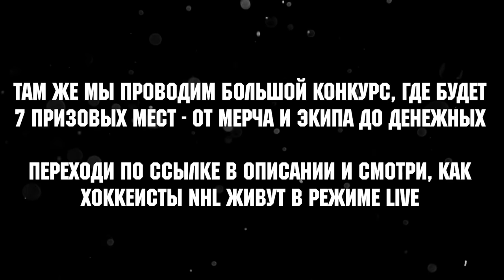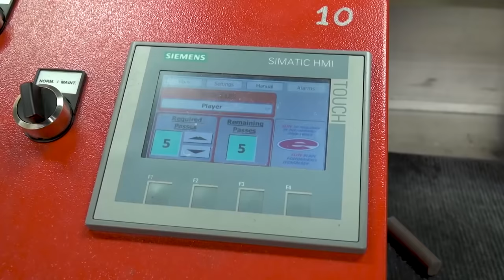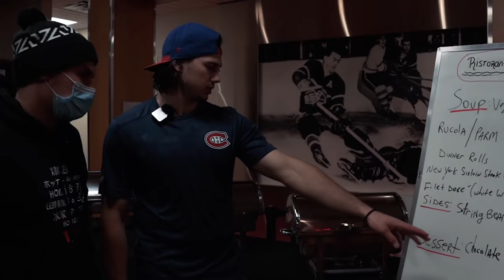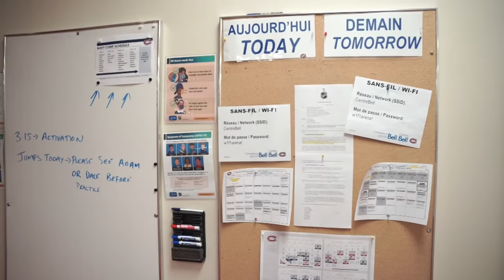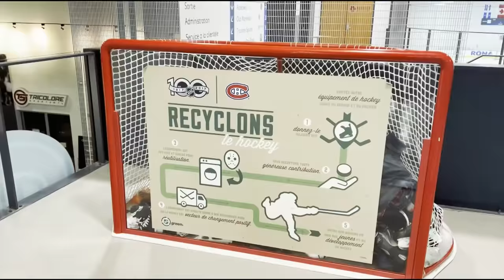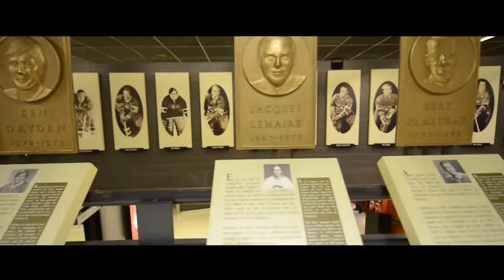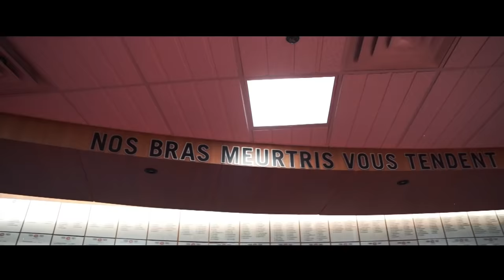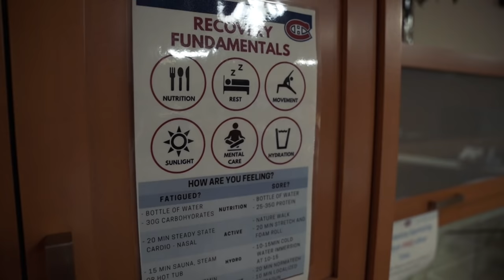РОМАНОВ — РАЗДЕВАЛКА МОНРЕАЛЯ/ БЫТ ТИТУЛОВАННОГО КЛУБА НХЛ/ ТРЕНИРОВКИ ДЕТЕЙ В КАНАДЕ/КАТОК НА КРЫШЕ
26 АПРЕЛЯ
БОЛЬШОЙ КОНКУРС, ГДЕ БУДЕТ 7 ПРИЗОВЫХ МЕСТ - ОТ МЕРЧА И ЭКИПА ДО ДЕНЕЖНЫХ.

"Канадская серия" продолжается, и сегодня мы открываем еще один город - это Монреаль!
Наш дорогой друг Александр Романов, который выступает в NHL за "Монреаль Канадиенс", сделал для нас обзор-экскурсию раздевалки Монреаля и показал быт самого титулованного клуба Национальной Хоккейной Лиги. Этим выпуском мы открываем трилогию из Монреаля, где раскроем все тонкости этого хоккейного города, поговорим с русскими, которые успели поиграть с нынешними звездными игроками, и узнаем всё о подготовке хоккеистов с самого малого возраста до NHL.
Говорят, что "Монреаль Канадиенс" это мекка хоккея, а внимание к деталям здесь на запредельном уровне. Именно это мы сегодня и узнаем! Белл-центр, тренировка детей в Канаде, каток на крыше здания и Александр Царь Романов!

⏱Таймкоды:
00:00 Важно!
0:39 В этой серии
1:48 Наш телеграм-канал
3:00 Где мы?
6:00 Тренировочный «Bell» центр
7:42 Склад и подход к форме клуба
8:09 Система подготовки к матчам от персонала
10:52 Масштаб склада
11:10 Кабинет легендарного точильщика
16:00 Наш мерч
16:51 Обзор на комнаты для персонала
18:42 PRO stock хоккейный магазин с историей
24:05 Где и чем завтракают хоккеисты?
28:06 Спасибо спонсору
29:13 Почему мы не попали на основную арену?
32:12 Самый необычный каток в мире
37:00 Статистика игроков «Канадиенс»
38:20 Санузел команды
40:25 Сколько стоит каток на крыше?
46:54 Клюшки Александра Романова
50:43 Обзор тренировочного комплекса
53:50 Фановые тренировки в Канаде
56:08 Экскурсия по главное арене «Хабс»
57:12 В каких коньках и лезвиях играет «Царь»?
1:02:52 Эмоции от открытого катка
1:06:45 Святая святых «Монреаля»
1:08:25 Обзор формы Александра Романова
1:11:10 Прайс - зверь?
1:14:07 Почему детей в Канаде тренируют по абсолютно другой системе?
1:21:07 Медицинский кабинет «Хабс»
1:22:28 Что делают хоккеисты в зале?
1:25:13 Зона отдыха игроков «Монреаля»
1:29:35 Всем спасибо за просмотр
1:29:56 В следующих сериях